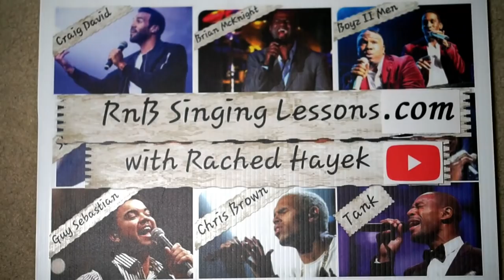Coach Reaction - Let Me Be The One - Khel Pangilinan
Store: Sudio.com